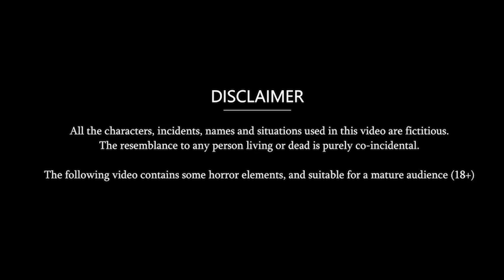मीठा खाने वाला भूत: Hindi Kahaniya | Saas Bahu Stories